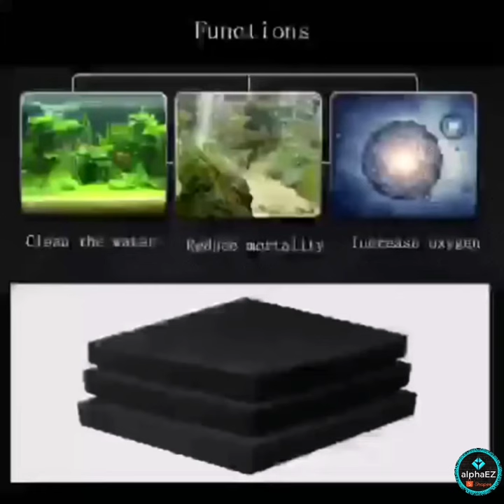🇲🇾 Aquarium Black Bio Mat Extra Thick Biological Filter Sponge Wool Span Kapas Penapis Akuarium